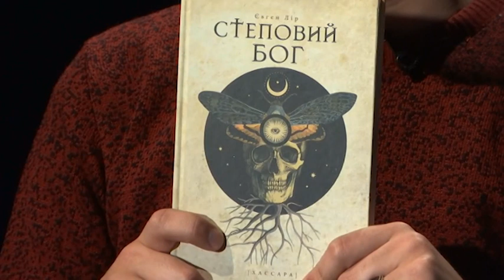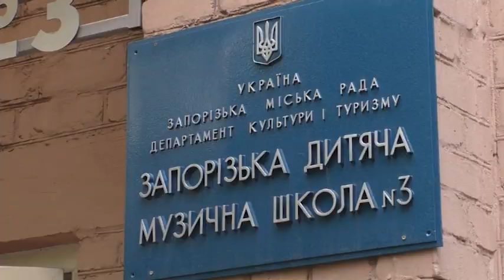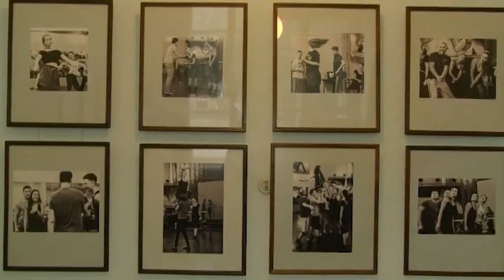Рефрен: Євген Лір (19.10.2019)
Гостем "Рефрену" цього разу став письменник Євген Лір, який презентує нову книгу "Степовий бог". Поговорили про новодрук, горор в українській літературі та про те. як налякати читача. До речі, пригадали, що Євген був нашим гостем і напередодні минулого Геловіну, тож, пропонуємо подивитися і цю розмову також